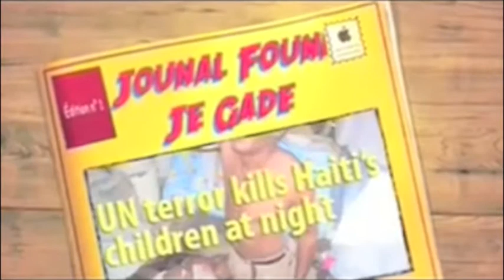Konferans depres FOPARK avek MOPOD pou lanse manifestasyon 26 , okap , 28 a pòtoprinse